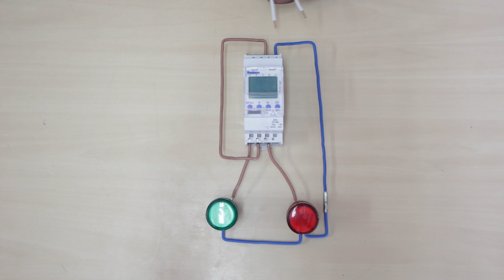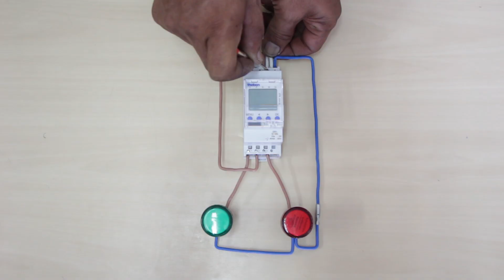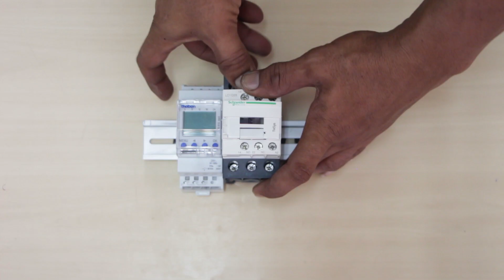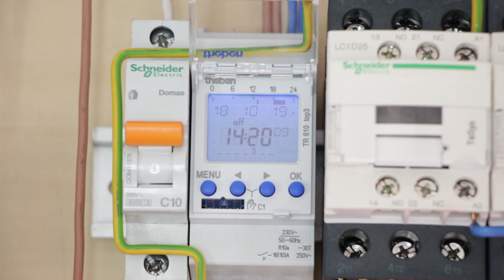Cara Pengawatan Kontrol ON/OFF lampu dengan Timer dan Photocell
Menghidupkan dan memadamkan dua buah  lampu bergantian secara otomatis  menggunakan 2 buah control timer digital Theben TR 610 Top 3  dan Photocell Selcon dengan sangat mudah bisa diikuti oleh anda yang bukan ahli di bidang listrik.
sekalipun.

Recorded by CANON EOS 700D